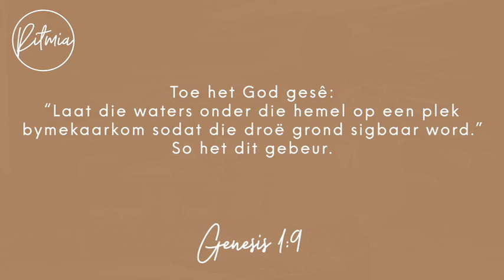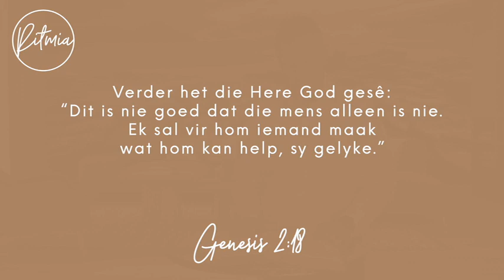24 Augustus 2023 | Ritmia Oordenking